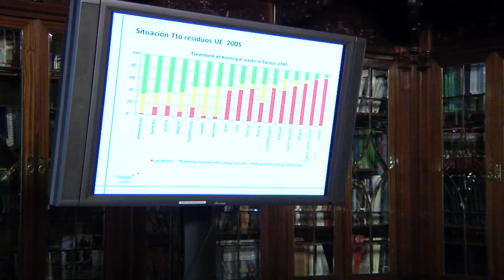Gosaria/ Desayuno J.A.Asensio,Ingurumeneko Diputatua_Rafael Guinea,AEVERSUko presidentea